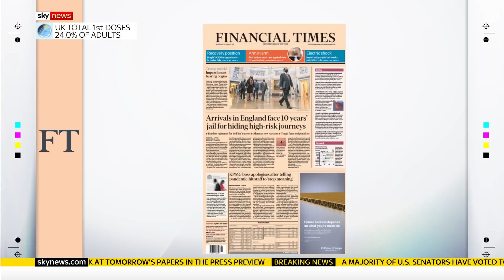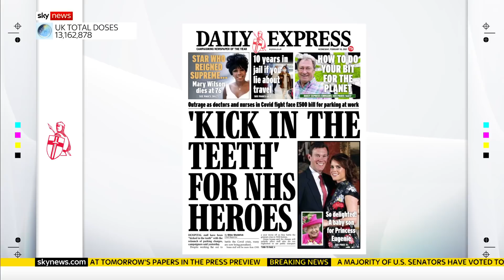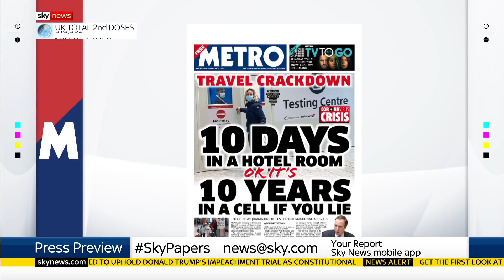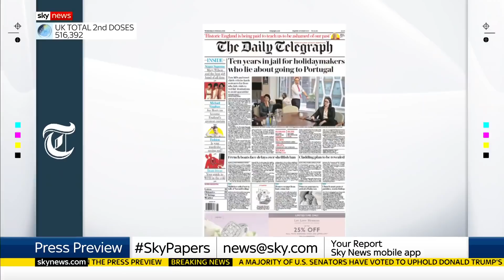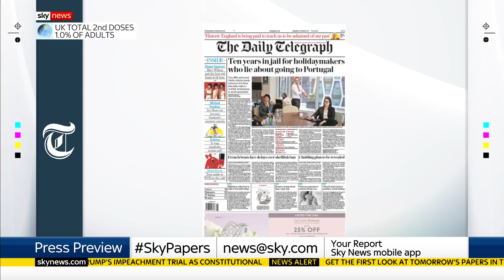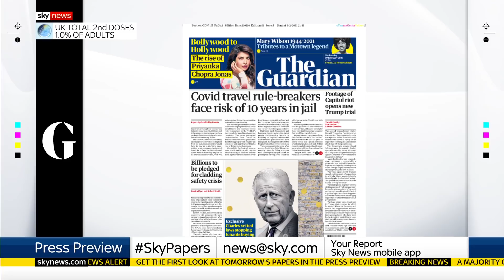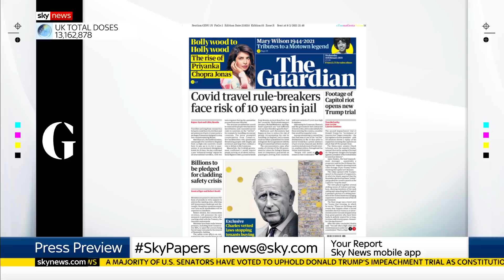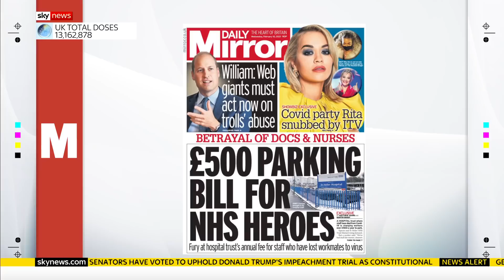Press Preview - What's on Wednesday's front pages?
You can watch the Press Preview on Sky News every evening at 10.30pm and 11.30pm.

Tuesday night's reviewers are Sonia Sodha, the chief leader writer of the Observer and former Conservative adviser, Anita Boateng.

and download our apps